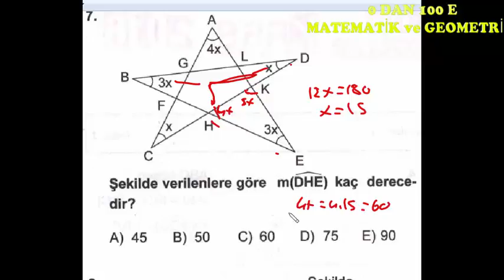açılar ve üçgenler 7